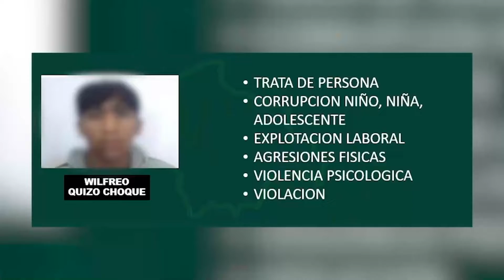Joven de 17 años reportada como desaparecida desde septiembre fue encontrada en Brasil.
Joven de 17 años reportada como desaparecida desde septiembre fue encontrada en Brasil. Se aprehendió al sujeto quien vejó a la joven y producto del acto tienen un hijo de 11 meses.